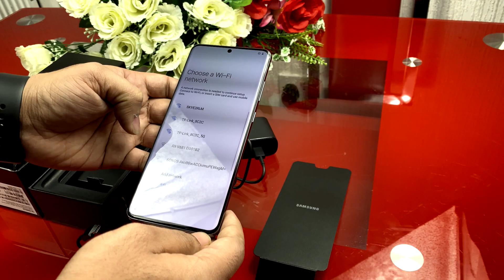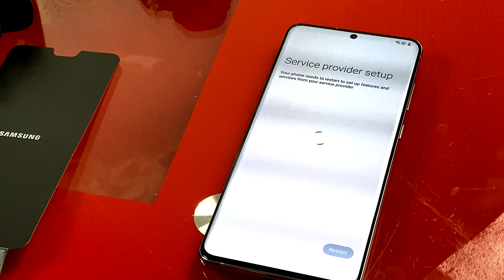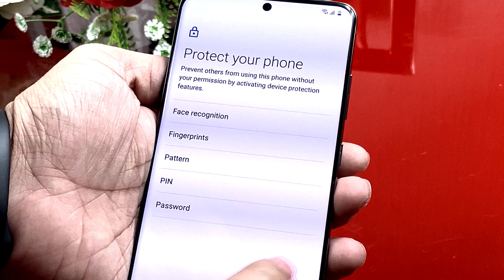Samsung S20//Ultra 5g //My New Phone//এক লাখ টাকার ফোন কেন কিনলাম//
In today's video, I'm going to be sharing with you the gift I received from my Husban. Samsung S20 ultra

The S20 Ultra has five cameras  Most of them feature very high megapixel counts: 40 on the selfie camera, 48 on the telephoto, and a whopping 108 megapixels on the main wide-angle camera. The ultrawide camera is the only one with a more traditional 12-megapixel sensor. Its 48MP periscope telephoto lens has 4x optical zoom and can go all the way up to 100x through a mix of optical and digital zoom. And, at up to 10x zoom, you get great pictures
Screen: 6.9-inch “Dynamic AMOLED 2X Infinity-0” display, Quad HD+ resolution (3200 x 1440) in a 20:9 aspect ratio.
Front camera: 40MP Selfie Camera
Rear cameras: wide-angle 108-megapixel  telephoto 48-megapixel  lens, ultrawide 12-megapixel
Video Recording
8K video recording
4K UHD video recording
1080p FHD video recording
720p HD video recording